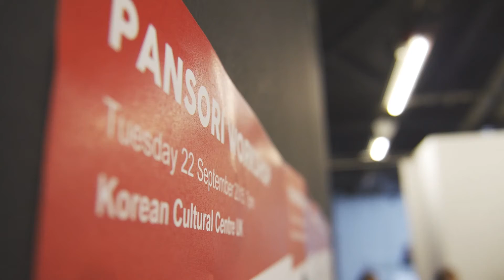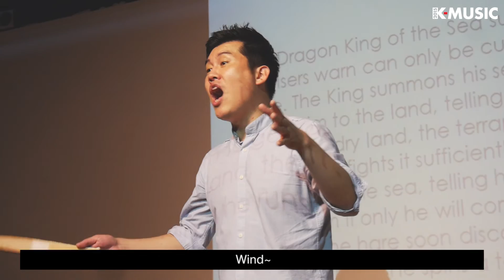[2015 K-Music Festival] Pansori Workshop with Sangil Nam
Tuesday 22 September, 7pm

Experience the spirit of traditional Korean Music through Pansori!
Pansori is a Korean genre of musical storytelling, oral tradition that is performed by a vocalist and a drummer. 2015 K-Music Festival includes performances by Pansori rising star Sangil Nam, and he has kindly offered to lead this unique presentations at the KCCUK.